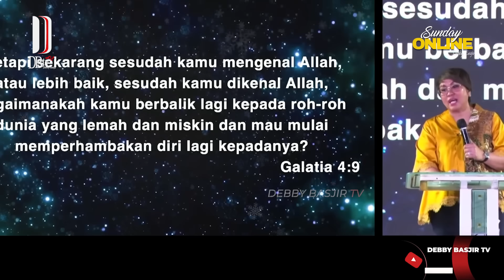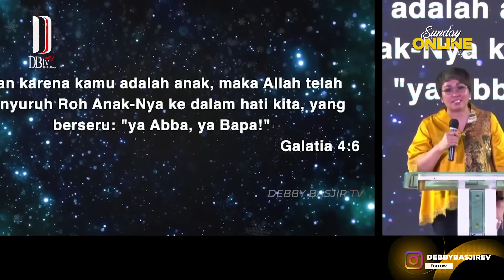SUNDAY ONLINE "JANJI TUHAN TELAH NYATA" - 24 DES 2023 - pk 13.00 WIB - PS. DEBBY BASJIR